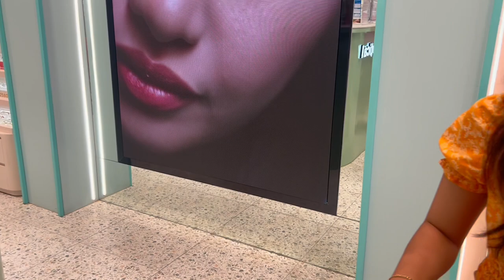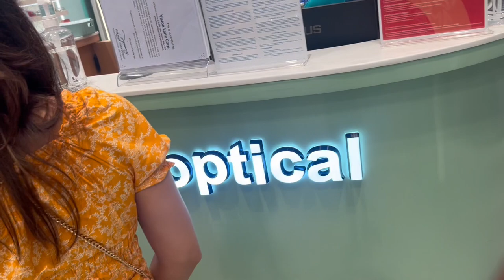Pinay Cutie Buying Eyeglasses At Executive Optical